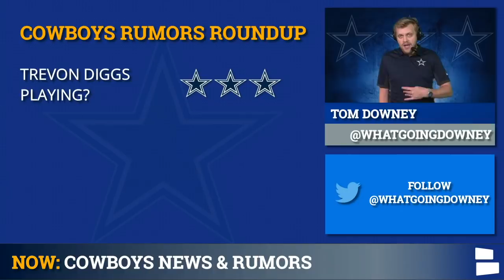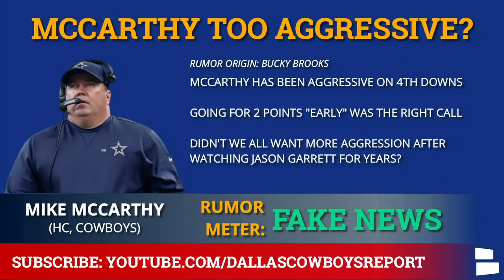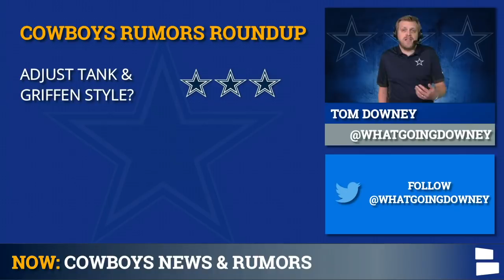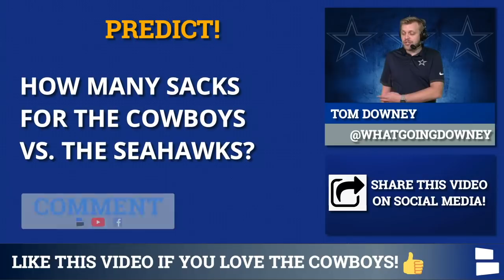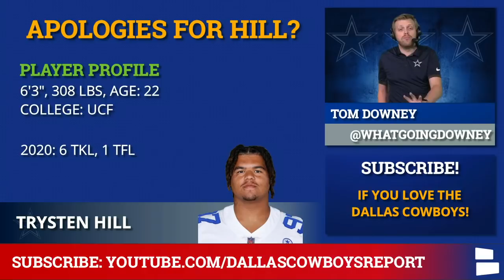Cowboys Rumors: Trevon Diggs Injury, Everson Griffen & DeMarcus Lawrence + Dak Prescott For MVP?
Dallas Cowboys rumors have a heavy injury focus this week. Are Trevon Diggs & DeMarcus Lawrence going to play? Plus, find out Cowboys Report host Tom Downey’s thoughts on Mike McCarthy, Dak Prescott and Everson Griffen.

Cowboys Injury News is the top Cowboys story. Trevon Diggs and DeMarcus Lawrence are battling injuries and might not play in Week 3. Diggs returned to practice on Thursday and might have the best chance to play. Lawrence, whose wife just gave birth, is battling a knee injury and has been out. Speaking of Lawrence, what changes are the Cowboys going to make for Lawrence & Everson Griffen?

Cowboys rumors focus on some crazy takes about Mike McCarthy, Blake Bell and CeeDee Lamb. Is McCarthy being too aggressive right now? And why on earth is someone actually suggesting Blake Bell should play more, taking Lamb, Amari Cooper or Michael Gallup off the field.

Dak Prescott has played great this year. Will he be an MVP candidate? Cowboys Report host Tom Downey says probably and apologies to one Trysten Hill.

Here’s the full list of Cowboys rumors & news:
- Trevon Diggs Playing?
- Mike McCarthy Too Aggressive?
- Dak for MVP?
- Everson Griffen & DeMarcus Lawrence?
- More Blake Bell & 2 TE Looks?
- Trysten Hill Apologies?